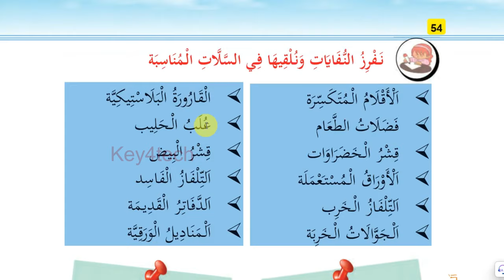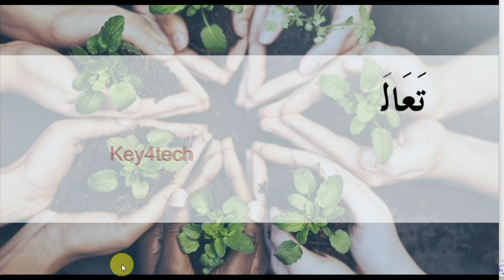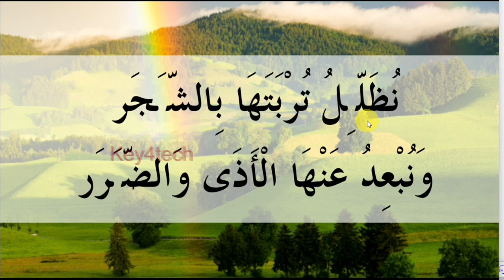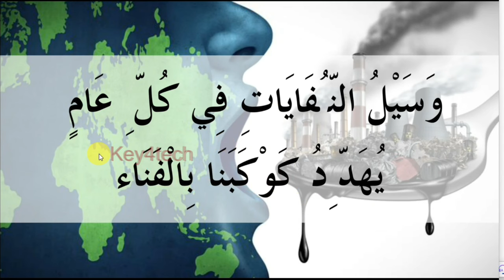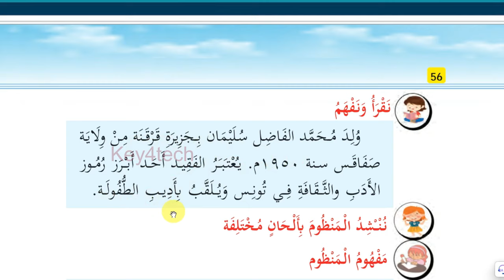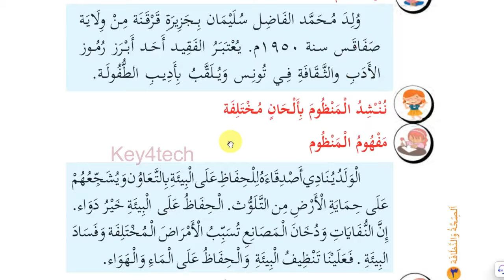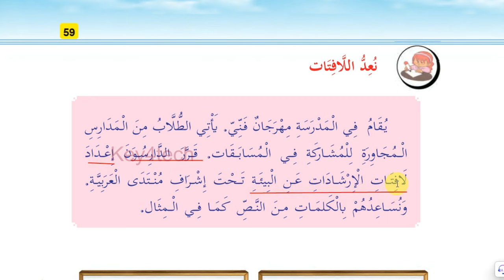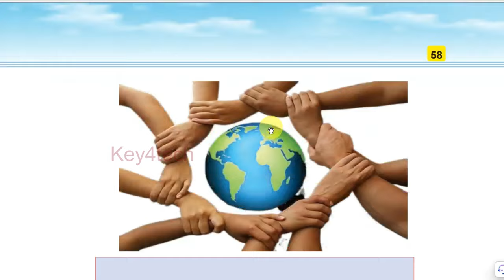Class 7 Arabic Online Class | Unit 3 | Page 55 - 60 | New Text Book 2024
7 class arabic 2024